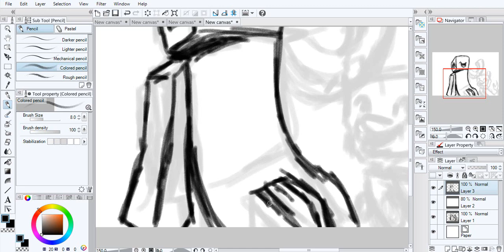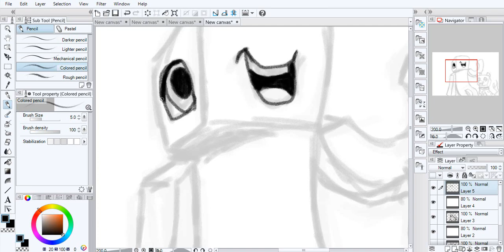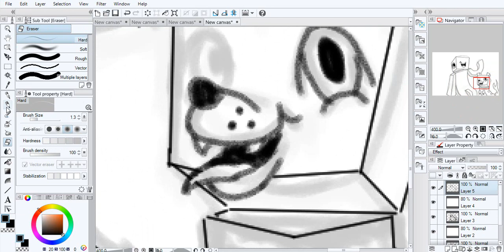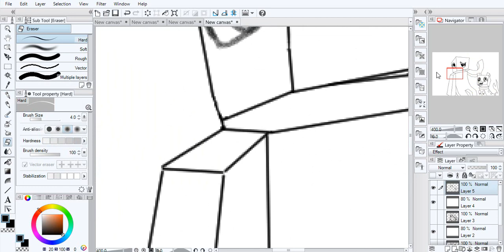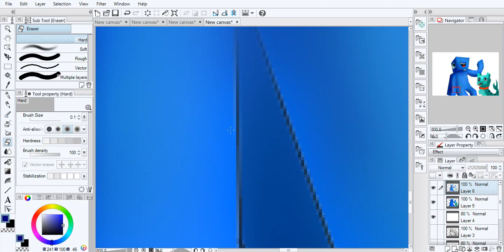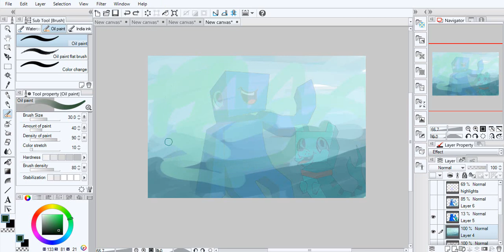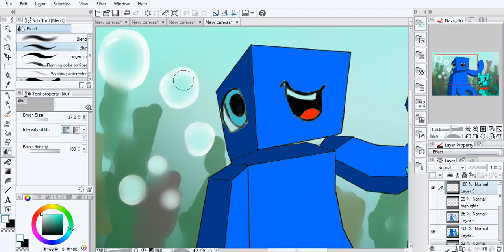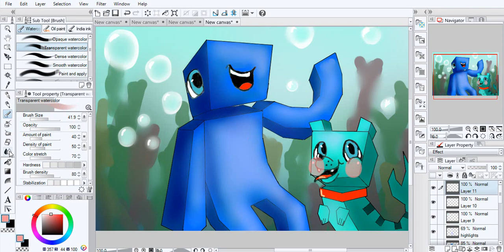Squiddy's Adventure- Minecraft [digital Speedpaint]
Paint Program- CLIP STUDIO ART (64bit)

Music
Track 1: Jim Yosef - Arrow
Track 2: Alex Skrindo - Jumbo